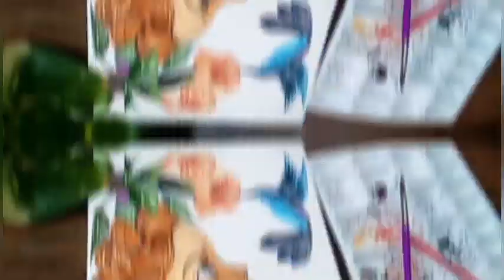Cute girl water colour painting